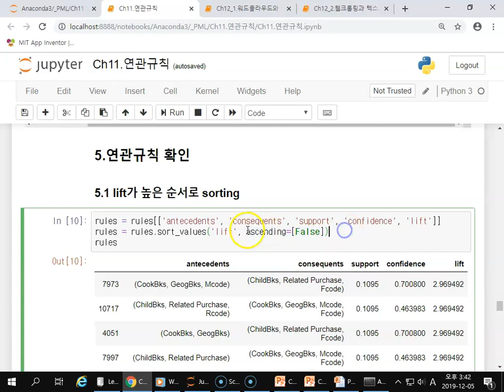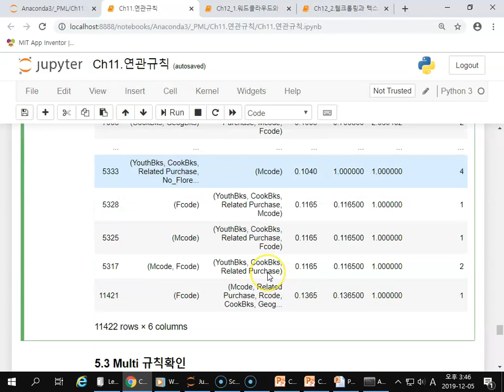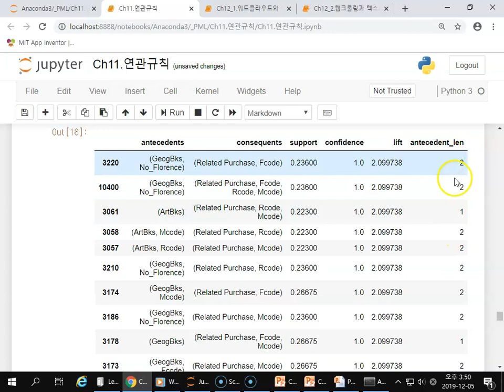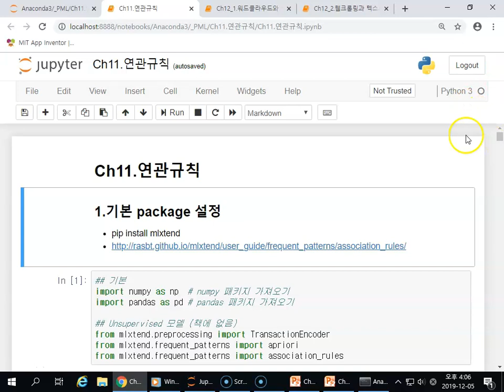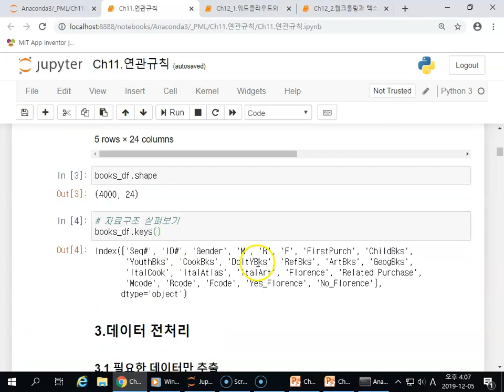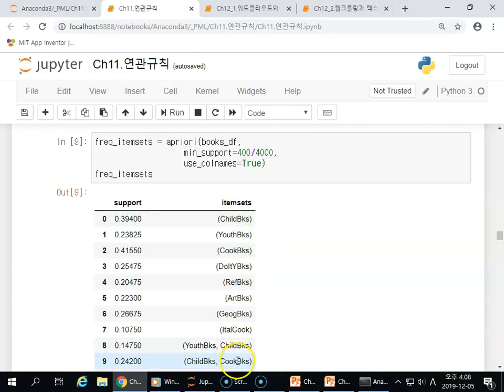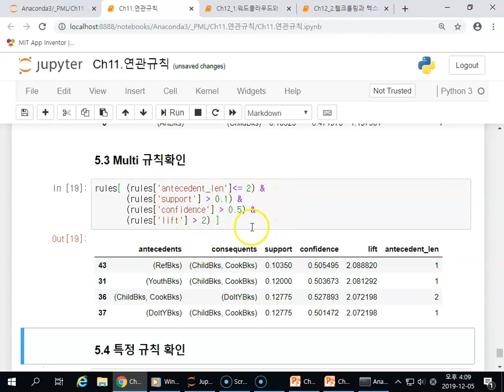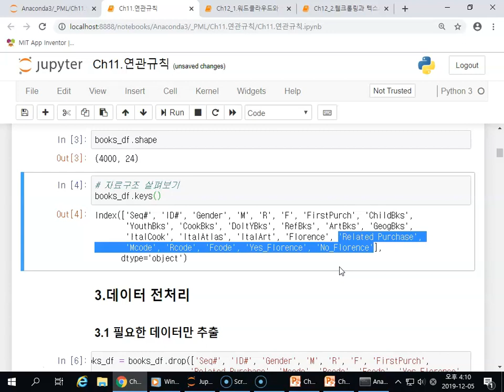Ch11_03.연관분석(연관규칙 확인)03